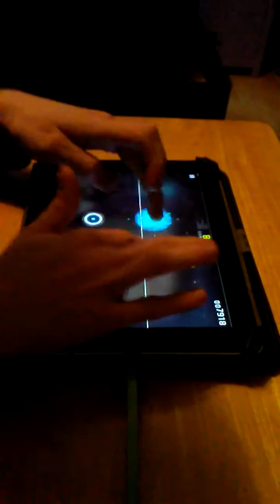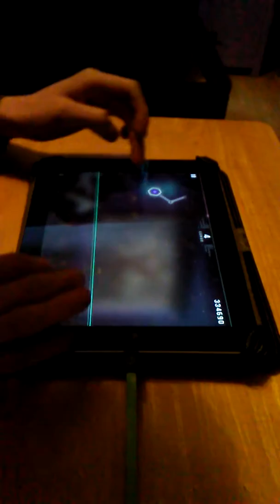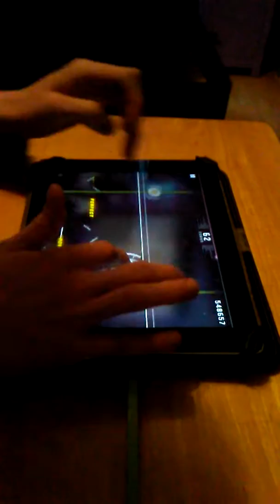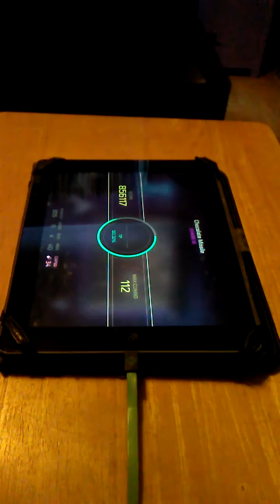Cytus 2: Chocolate Missile (Level 13)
I love Alice's songs